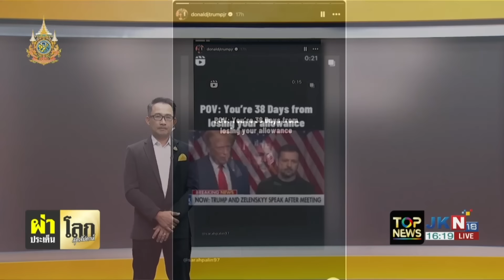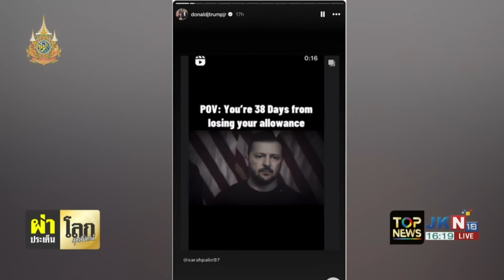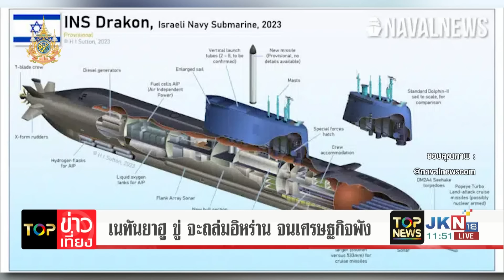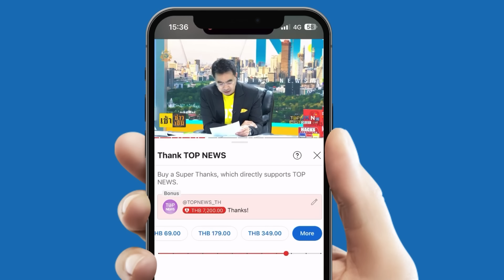"ทรัมป์" ตัดหางปล่อยวัด "เซเลนสกี" หยุดส่งอาวุธสู้รัสเซีย หักหน้าจับมือ "อิสราเอล" ระห่ำโลกอีกฟาก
"ทรัมป์" ตัดหางปล่อยวัด "เซเลนสกี" ตัดอาวุธให้ไร้ทางสู้รัสเซีย แต่ดันจับมือเคียงคู่ "อิสราเอล" ระห่ำทำลายล้างทุกอย่างที่ขว้างหน้า

00:00 "เซเลนสกี" ขอ "ทรัมป์" ใช้อาวุธสหรัฐฯเต็มที่ถล่ม "รัสเซีย" ไม่พอ ขอให้ส่งมาเพิ่มอีก

08:10 เซเลนสกี เข้าตาจนอาจอยู่ไม่พ้นปีหน้า ทรัมป์ ประกาศหยุดสงคราม รัสเซีย-ยูเครน ใน 24 ชม.

16:23 ทรัมป์ ไม่ไว้หน้า เซเลนสกี เย้ยเป็นผู้นำเถื่อน เขย่าขวัญ"ยูเครน"ยกเลิกความช่วยเหลือ

28:18 มีแววชะตาขาด สหรัฐฯ ส่งสัญญาณชัดไล่ "ยูเครน"สงบศึก"รัสเซีย" หลายชาติงดการสนับสนุน

32:09 "อิสราเอล" โกรธจัด "อิหร่าน" ไม่อ่อนข้อ ลั่นจะถล่มเละ- "ฮิซบอลเลาะห์" ไม่สนคำขู่ขุดจรวดยักษ์บึ้มกลับ